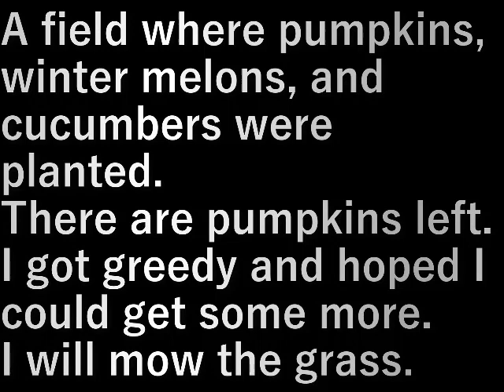第１３畑草刈り(2023.9.9) Mowing the 13th field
カボチャ・冬瓜・キュウリを植えていた畑。
カボチャが残っている。

もう少しは採れるかなと欲を出し、
草刈りを貼ます。

A field where pumpkins, winter melons, and cucumbers were planted.
There are pumpkins left.

I got greedy and hoped I could get some more.
I will mow the grass.

設備屋の適当田舎暮らし